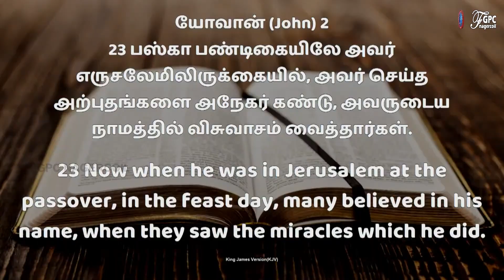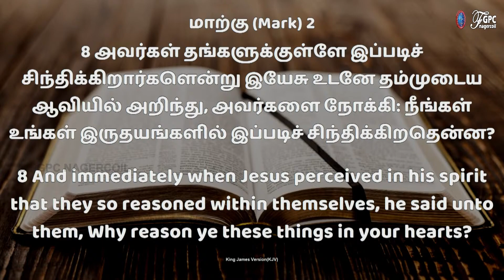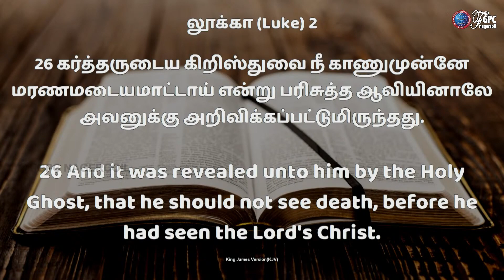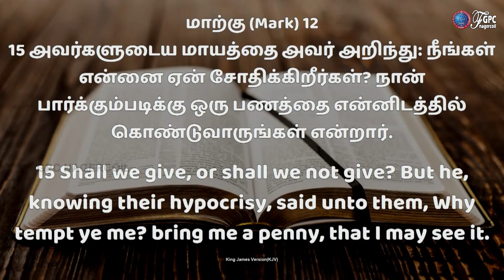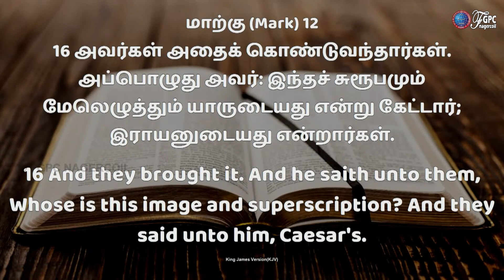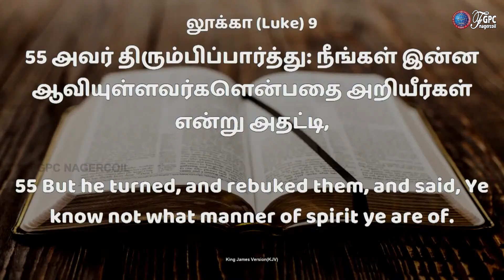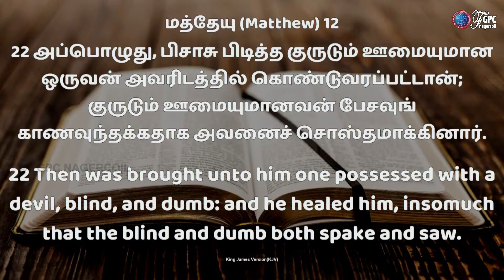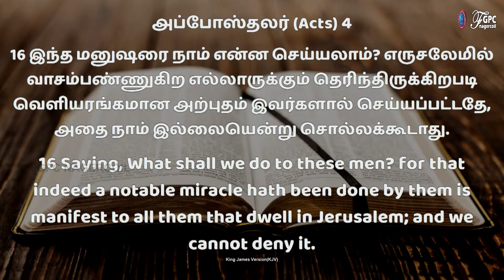🔴இயேசுவிடம் கற்றுக்கொள்ளுங்கள் BIBLE STUDY JOHNSAM JOYSON DAVIDSAM JOYSON